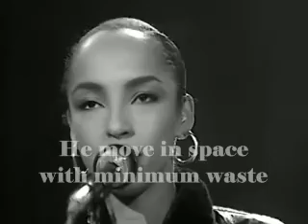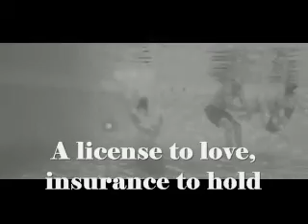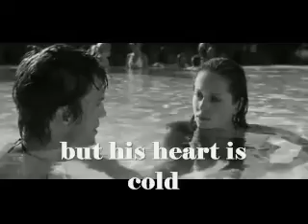Sade - Smooth operator (1984)